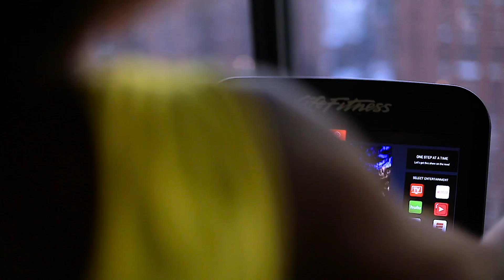Nwaoko Television - Fitness Spec Commercial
Health & Wellness
Directed, Produced, and Edited by Richard Nwaoko
Model: Wemi
Nwaoko Models

Nwaoko Television
We are full-service video & audio production company specializing in film, television, music video & branded content.